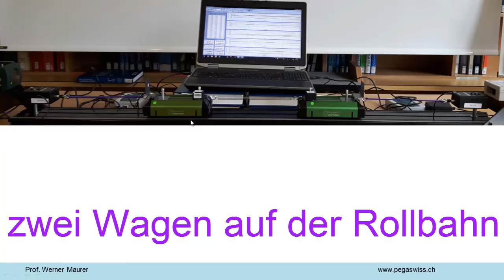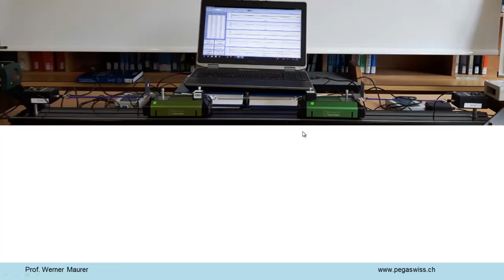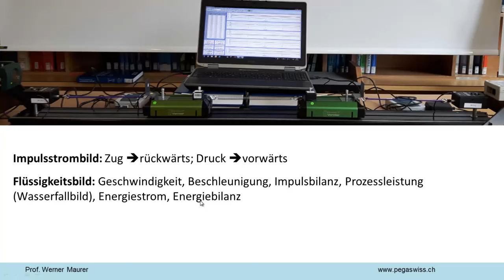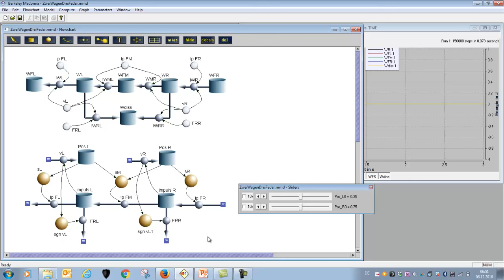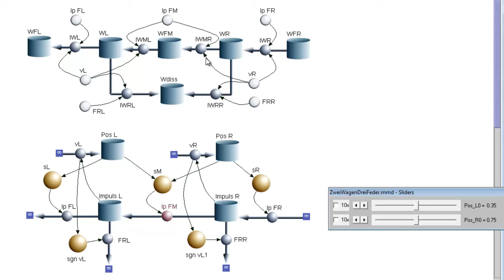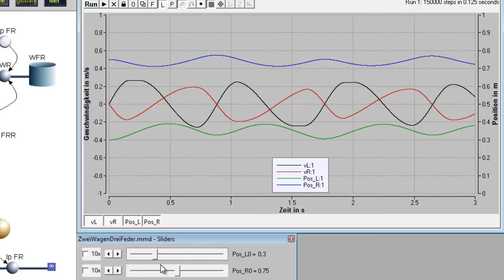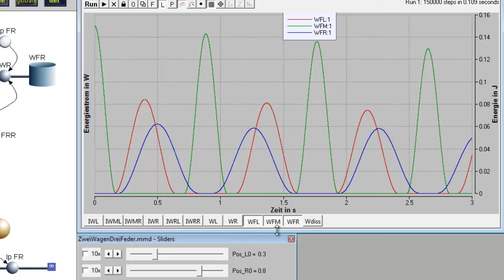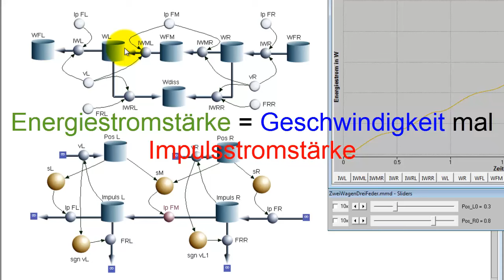Modellbildung: zwei Wagen auf der Rollbahn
Zwei Wagen sind mit drei Federn untereinander und gegen zwei Kraftmessgeräte verbunden. Nachdem die Wagen ausgelenkt worden sind, setzt ein Schwingungsverhalten ein. Wie Modelliert man möglichst alle Aspekte dieses Systems?